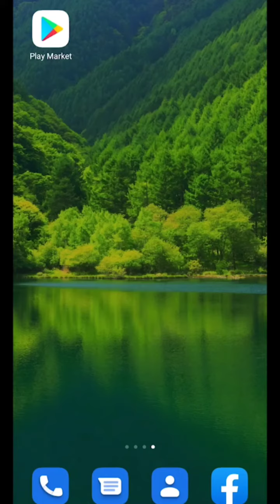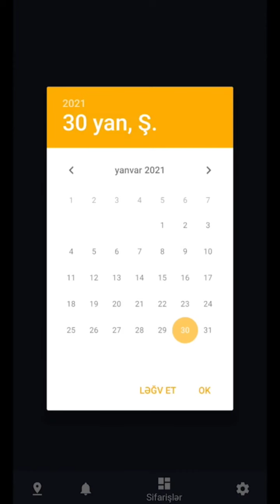KUPE TAXİ tətbiqini təlimi (çox sadə)| Sürücü Proqramı | Taksiyə qoşulmaq və işləməy istəyənlər ücün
Əziz möminlər mömin qardaşların şirkətinə dəstək olun paylaşın
✅Hörmətli sürücülər!

Əgər Sizin sürücü vəsiqəniz, boş vaxtınız və ən əsas daimi iş almaq arzunuz varsa, o zaman 🚕KUPE TAXİ🚖 də sürücü kimi çalışa bilərsiniz.
Siz KUPE taksi xidmətilə əməkdaşlıq etmək üçün sadəcə bu linkə keçid edərək yükləyirsiz. ↙️
🚕🚖KUPE TAXİ🚖🚕
✅ ƏZİZ Sürücülər Qeydiyyat çox rahat🙋↙️